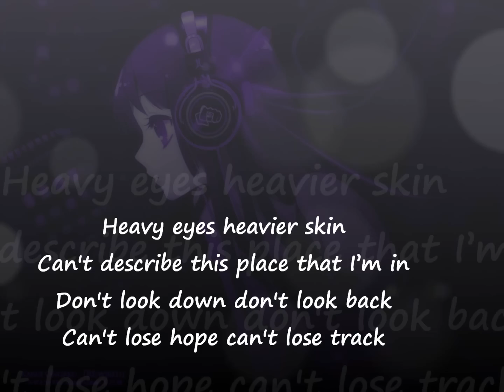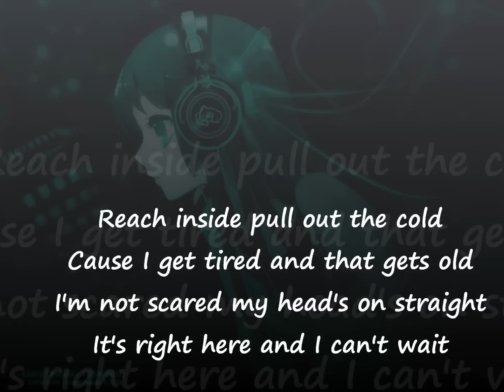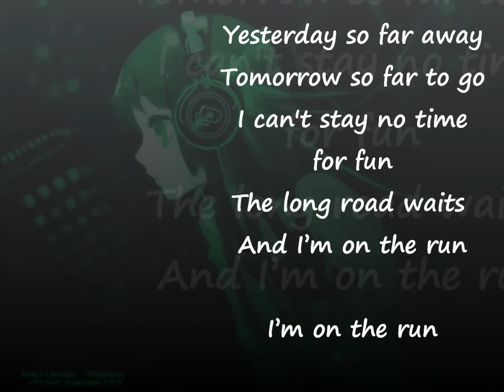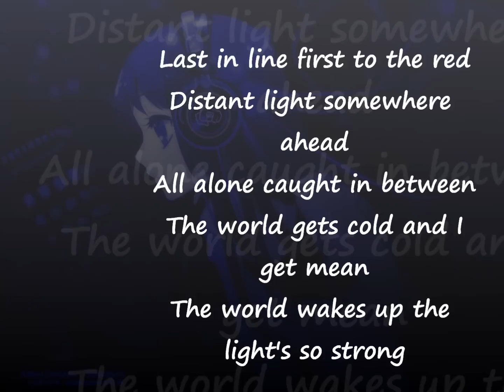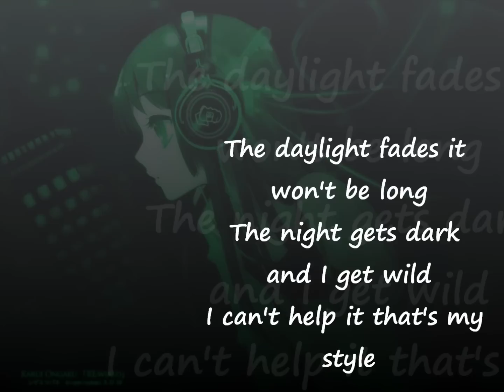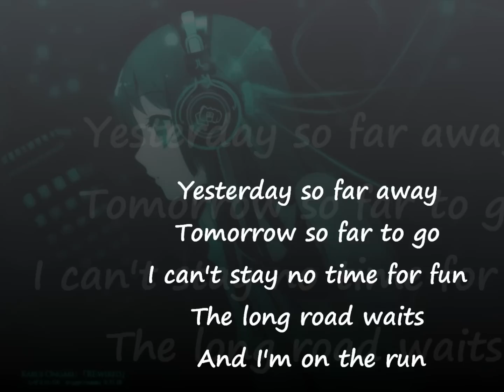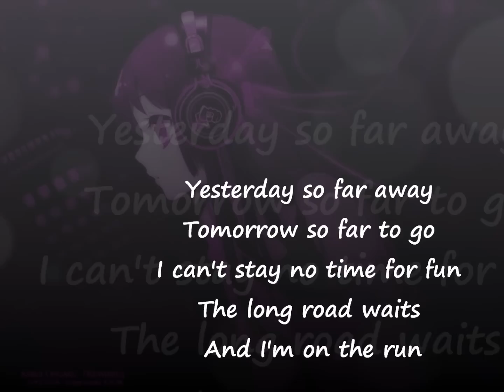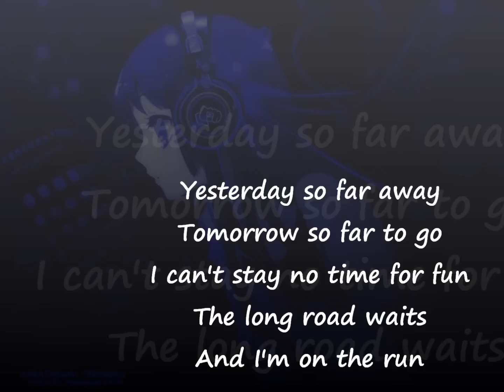3 Doors Down - On The Run Lyrics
p.s. i know the lyrics are off some, so here's the lyrics anyways (:

Heavy eyes heavier skin
Can't describe this place that I'm in
Don't look down don't look back
Can't lose hope can't lose track
Reach inside pull out the cold
'Cause I get tired and that gets old
I'm not scared my head's on straight
It's right here and I can't wait

Yesterday so far away
Tomorrow so far to go
I can't stay no time for fun
The long road waits
And I'm on the run

Last in line first to the red
Distant light somewhere ahead
All alone caught in between
The world gets cold and I get mean
The world wakes up the light's so strong
The daylight fades it won't be long
The night gets dark and I get wild
I can't help it that's my style